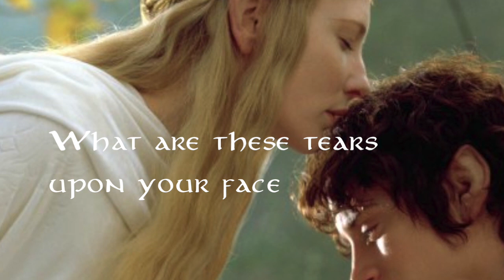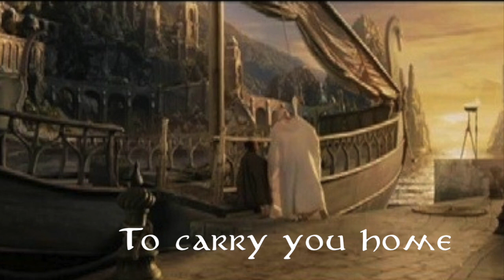Into The West (Lord Of The Rings cover)